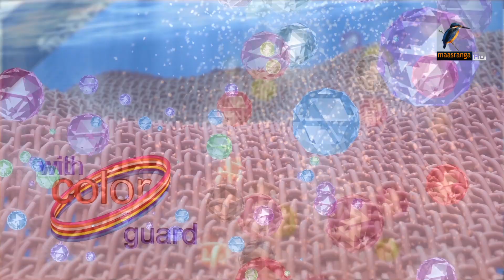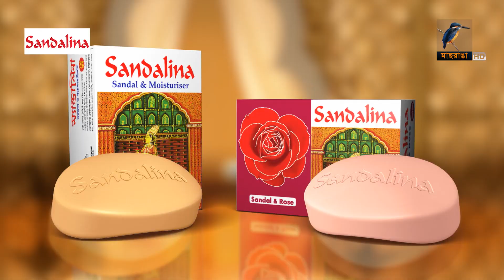অভিনেতা শিবলী নওমানের চোখে ৩ জন সুন্দরী অভিনেত্রী কারা | Shibli Noman | Rup Kotha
অভিনেতা শিবলী নওমানের চোখে ৩ জন সুন্দরী অভিনেত্রী কারা | Shibli Noman | Rup Kotha | EP 489
অনুষ্ঠান: রূপ কথা | Rup Kotha
পর্ব: ৪৮৯
অতিথি: শিবলী নওমান | Shibli Noman

2 Bir Uttam Ziaur Rahman Road